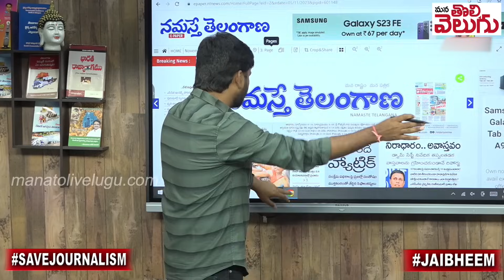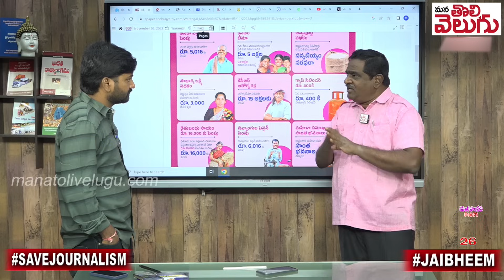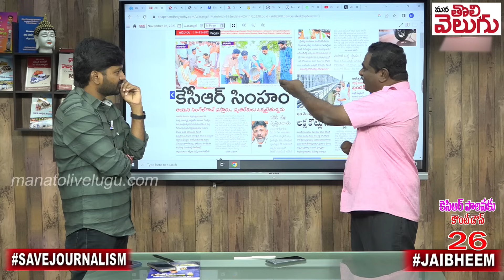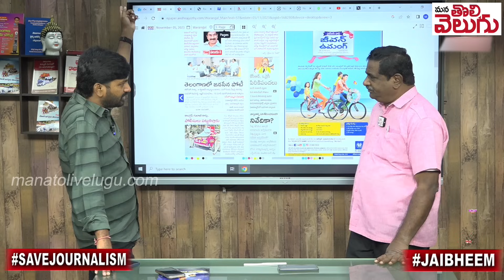కెటిఆర్ కుక్క కంటే హీనం! కుక్క కూడా సిగ్గుపడ్తది | Political Analyst Gade Innaiah Exclusive latest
కెటిఆర్ కుక్క కంటే హీనం! కుక్క కూడా సిగ్గుపడ్తది | Political Analyst Gade Innaiah Exclusive latest | Mana Tolivelugu